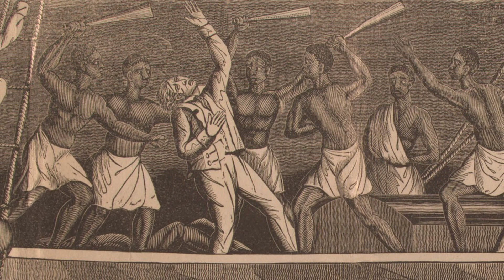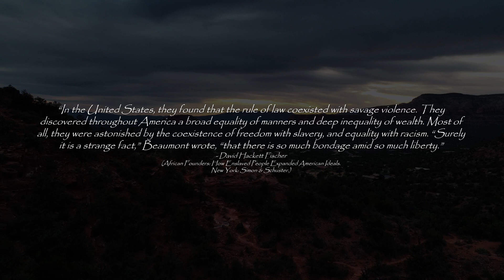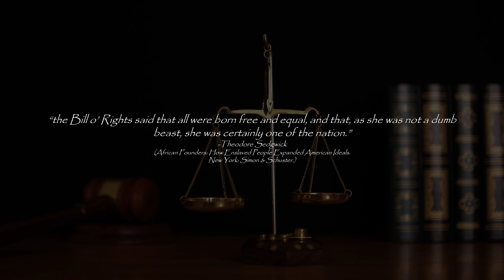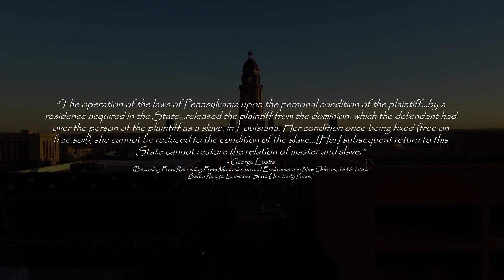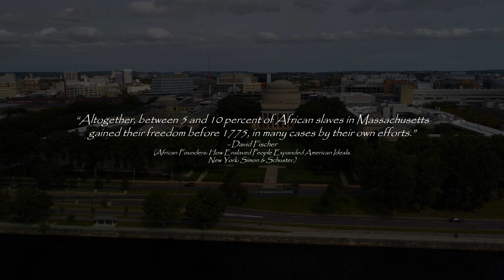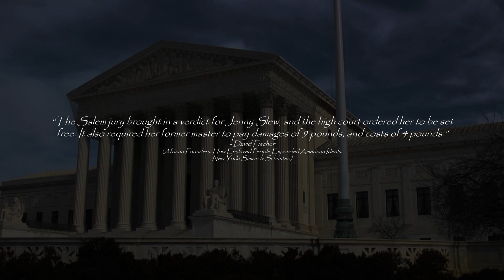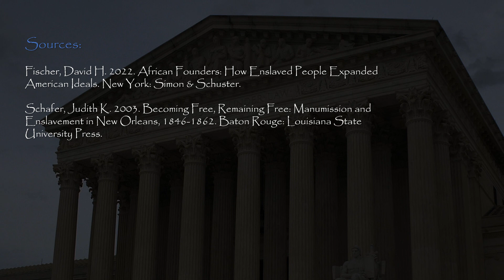Suing For Liberty: When Slaves Sued Their Masters & Won